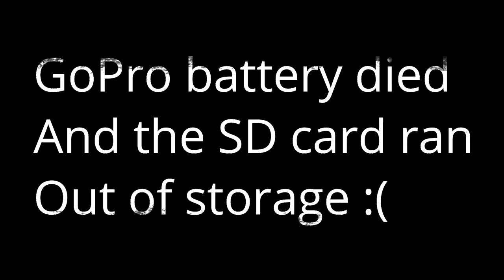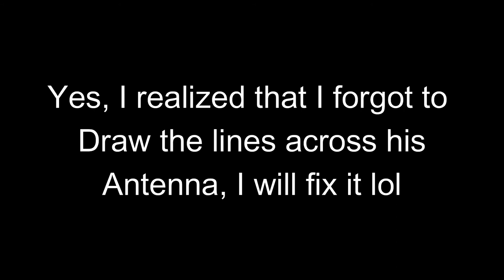Spongebob Frames: Painting Buff Plankton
Guess his bench PR in the comments :)

Get social with me!